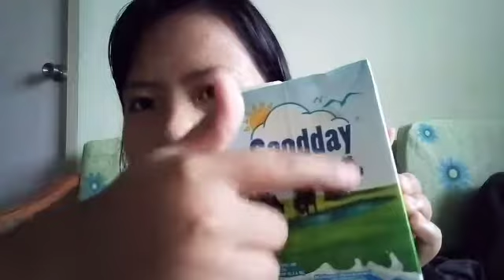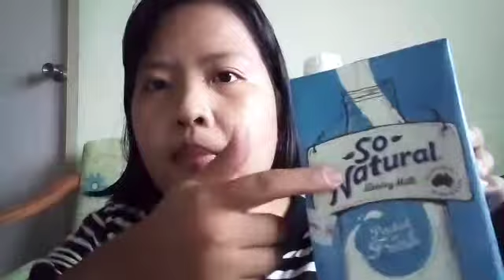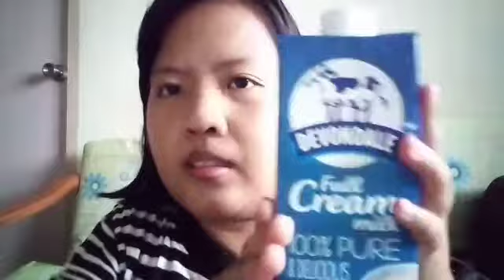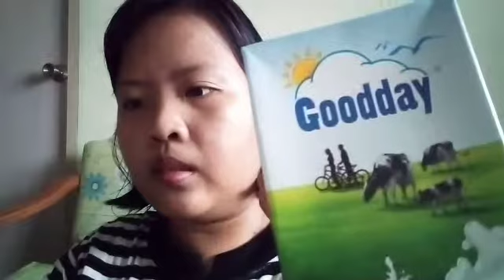盲测:牛奶🐮+冰淇淋🍦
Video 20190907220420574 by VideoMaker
Sunshine Day by Mixaund/